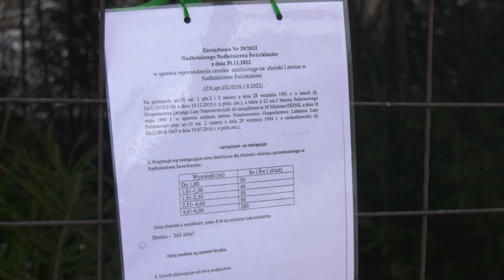Choinki. Jakie ceny w 2022? 20.12.2022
Ceny choinek w Nadleśnictwie Katowice zależne są od wysokości drzewka. Przykładowo, za 2,5-etrowe drzewko trzeba zapłacić około 40 zł.
Więcej:
Silesia Flesz

Od poniedziałku do piątku:
16.00, 17.45, 23.00